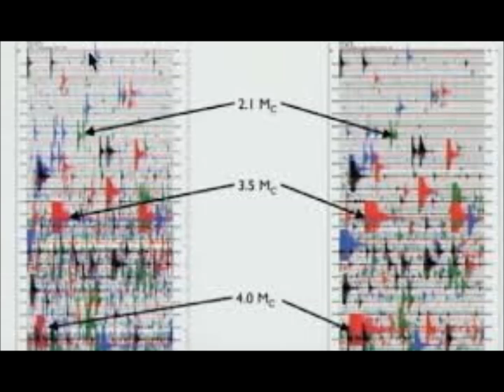*Yellowstone Supervolcano Park Rocked**by More than 100 Earthquakes in 28 Days! Will it Erupt?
Yellowstone Volcano: National park rocked by more than 100 earthquakes – will it erupt?
2) Thumbnail image - yellowstone quakes prism blue getty.jpg
data: image/jpeg;base64,/9j/4AAQSkZJRgABAQAAAQABAAD/2wCEAAkGBxMTEhUT
- yellowstone prismlblue  getty.jpg